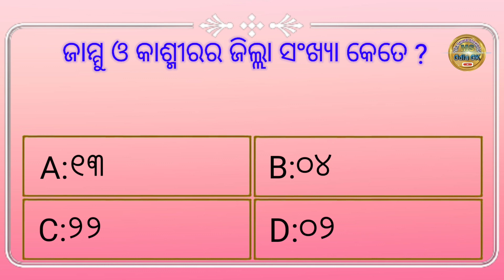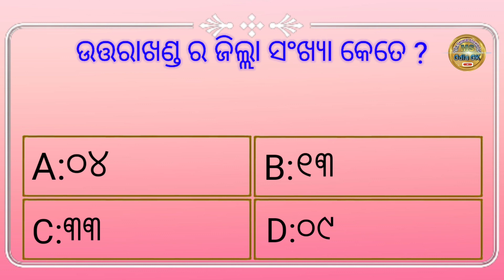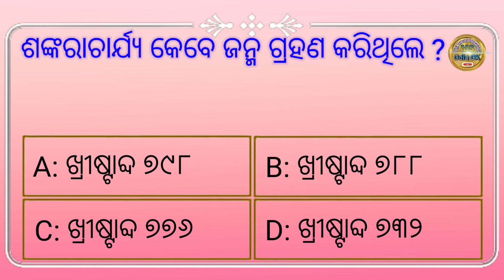Odia gk|Odisha police quiz|GK questions and answers|general knowledge questions and answers in odia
Odia gk
gk questions and answers
general knowledge questions and answers in odia
gk quiz
odisha police general knowledge
odia general knowledge
Delhi ra rajadhani ra nama kan
Shankaracharya kebe janma grahana karithile
jamu Kashmir ra jila sankhya kete
uttrakhand ra jila sankhya kete
Mahatma Gandhi kebe janma grahana karithile
prasad mayee nagari kahaku kuhajae